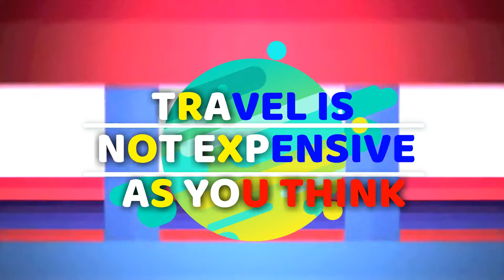TACLOBAN LEYTE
CHEAP TRAVEL PH
2nd flr. Seven One Building, Aguinaldo Hi-way, City of Imus, Cavite

Travel is not expensive as you think in the Philippines